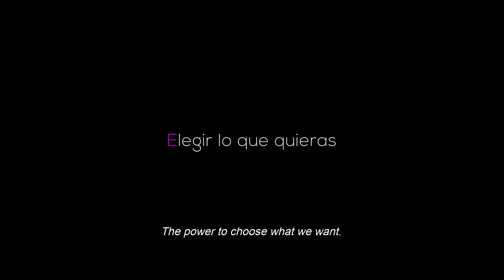THE INVISIBLE by Gracia Querejeta | 37th Miami Film Festival